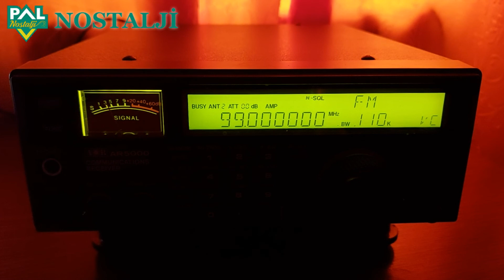Tropo 533km 99.00MHz Pal Nostalji (Turkey/Adapazari/Serdivantepe 1,3kW)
Place of reception - Crimean peninsula. Nauchnyy Village. 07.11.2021 ~ 22;27UTC. Transmitter power 1,3kW, distance 533km Az - 216°. Antenna - Yagi 3el. Receiver - AOR AR5000.